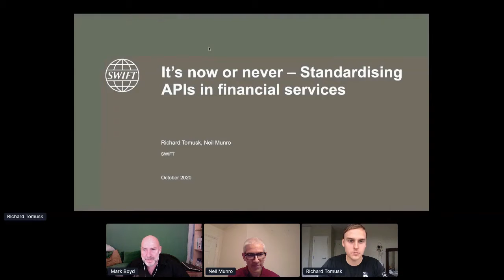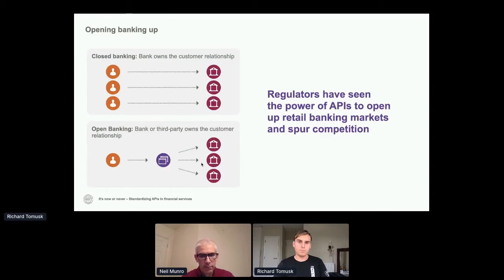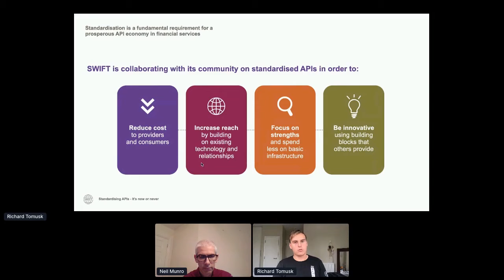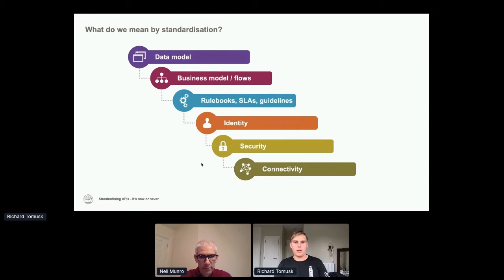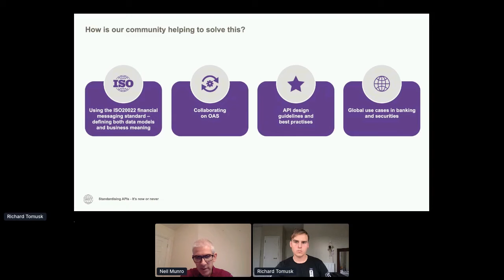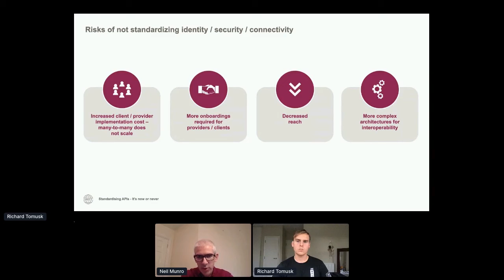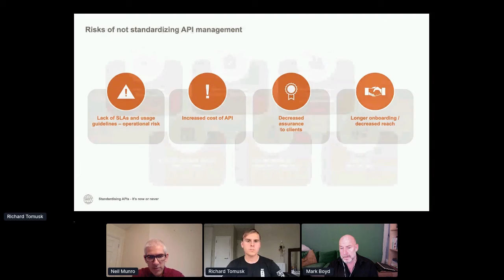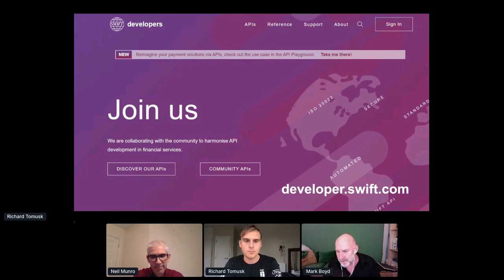Apidays LIVE London 2020 - Transformation of APIs in payments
Transformation of APIs in payments
Neil Munro & Richard Tomuskat, API Lifecycle Product Managers at SWIFT